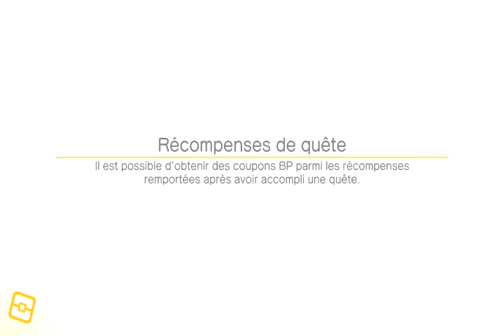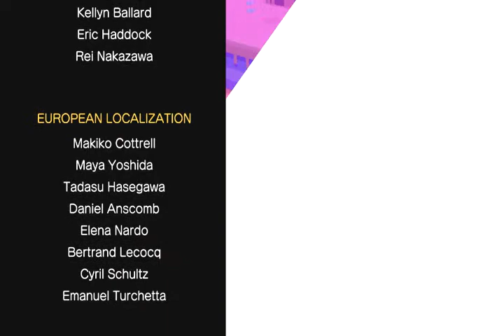pokemon quest switch #23 vaincre mewtow en 2 coups